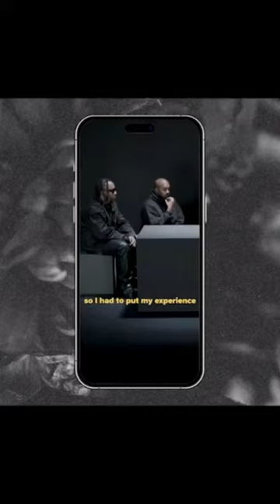King of Kings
Last Sunday, Pastor Luke brought us a powerful Palm Sunday message, unveiling what it means for Christ to be King of our lives.

As we approach the Easter weekend, be praying about who you can invite to church!

On March 29th at 6:00 pm, gather with us for a meaningful GOOD FRIDAY service under the open sky.

Rise and shine on EASTER SUNDAY, March 31st, as we begin with a special Sunrise service at 7 am, followed by our transformative Easter services.

Join us as we celebrate the resurrection and the hope it brings!

*Please note, there will be NO SERVICE on Wednesday, March 27th, as we prepare for the Easter weekend.*